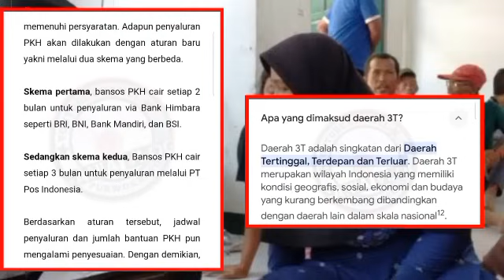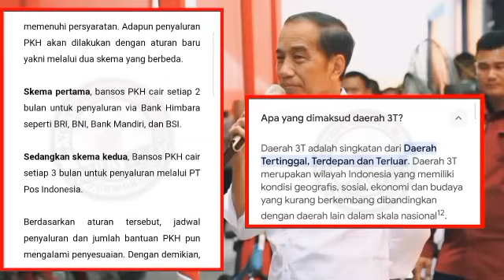NAMA-NAMA PENERIMA PKH BPNT YG SUDAH TIDAK BISA CAIR TAHAP 1 JANUARI 2024